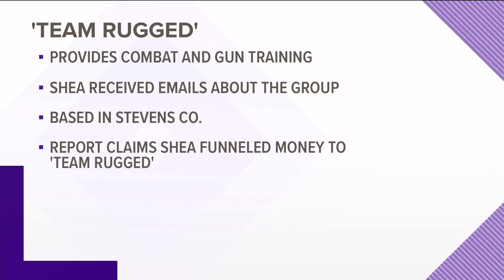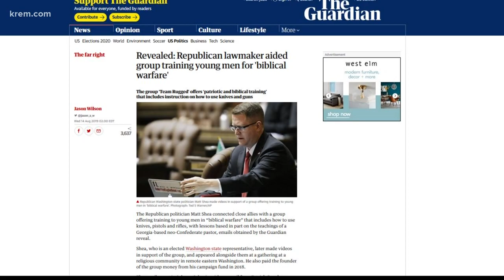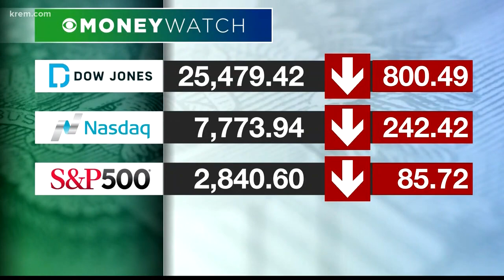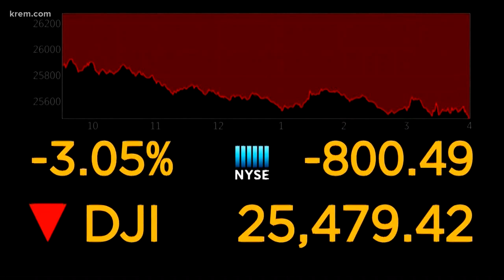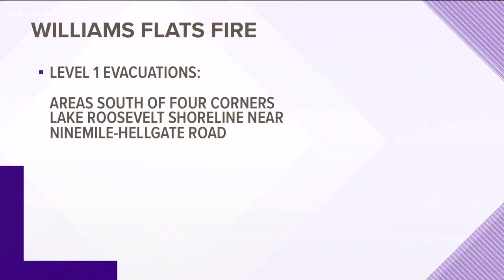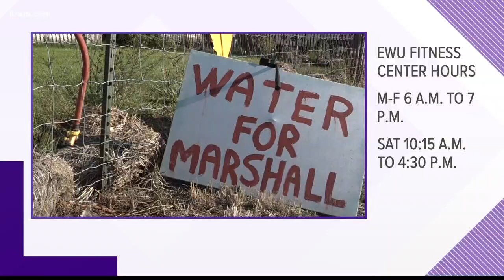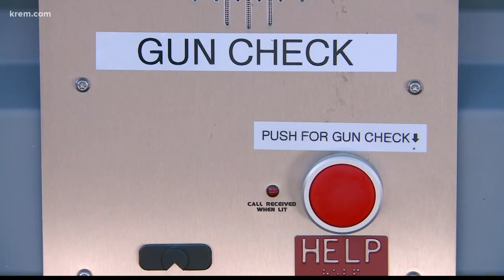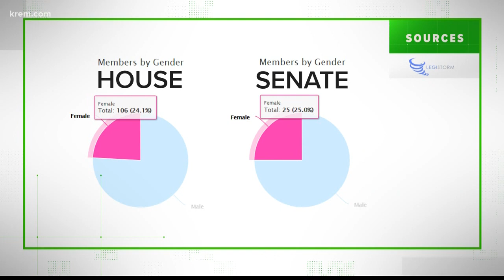KREM 2 News at 4 p.m. on August 14, 2019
KREM 2 News headlines at 4 p.m. on August 14, 2019.